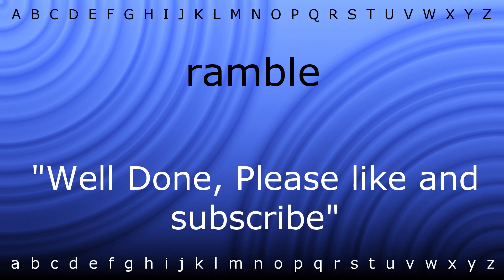Here I will show you how to say 'ramble' with Zira.mp4